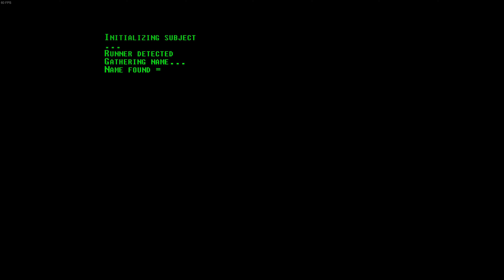CYBERHOOK 4K Gameplay - A mind blowing fast pace hook game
B U Y | T H E | G A M E | H E R E -

Cyber Hook is a fast-paced, 3D platformer that has you using parkour skills and a grappling hook to scale and ride walls, while fighting enemies and blasting blocks with a finger laser gun. Hurtle forward in a vibrant retrowave environment to test parkour abilities, but be careful, because one missed jump can mean life or death.